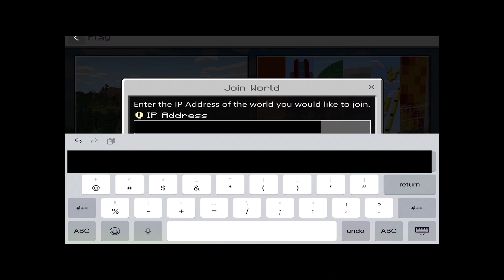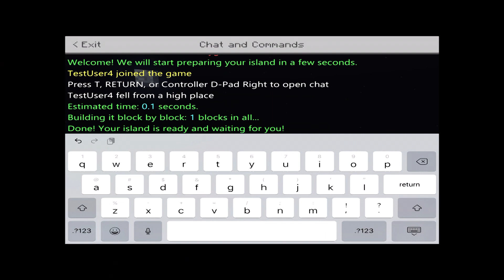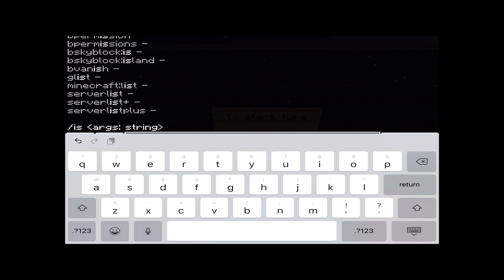Minecraft Educational Edition with Java 1.16 Server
EDIT: Server is now publicly available. Note it is located in Australia.

This is a preview of how MCEE works connected to a Java 1.16 multiworld server.

MCEd is running from an old ipad.

The server is running Bungeecord and the demonstrated worlds all run either Paper or Tuinity 1.16.

There still seems to be some small issues with dimension changes but otherwise things are now mostly functional. 1.16 entities like the strider have some offset issues as well (their riders get cold bottoms) but should be easy to rectify.

This is running through GeyserMC with my changes to support MCEE. A bleeding edge version incorporating all these changes can be found

Note that the skygrid world is unusable using a 1.16 java client (totally locks the client up after a little while) which shows how well the old ipad running bedrock works with handling large numbers of visible blocks.